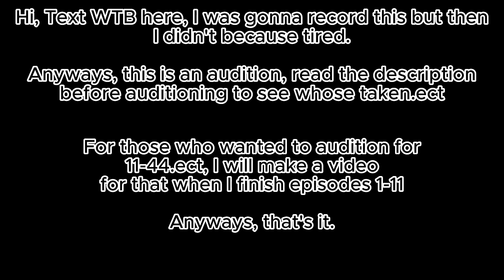NL Auditions (...again)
TAKEN/RESERVED: 2, 6, Beta

You can now audition to be in my funny talking number series...again.

You can take one character, two if you have a diverse set of voices.

A couple things:
1. Your audition may not get accepted, if this is the case, please do not get upset.

2. If you are auditioning, you can either contact me on discord (my discord is WTB124Theidiot) or make a Youtube video with the lines, if you're making a video, please tag me in it, and if you're contacting me on Discord, just give me your user in the comments before sending me a friend/message request or I'm likely to ignore it.

3. Though you can be any age, I'd prefer you be 12+ (this is not needed, if you're under 12 you can still audition, you just have a lower chance of being accepted)

Thumbnail is a screenshot from SES' number lore